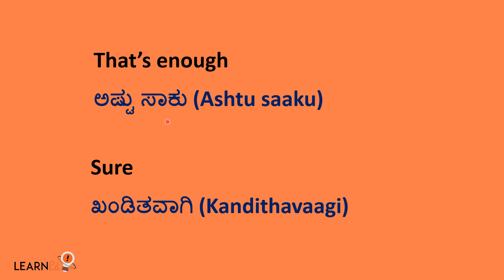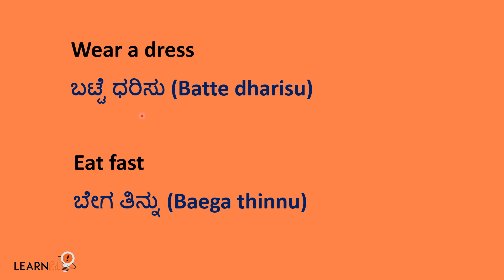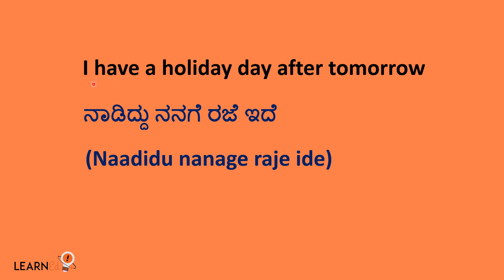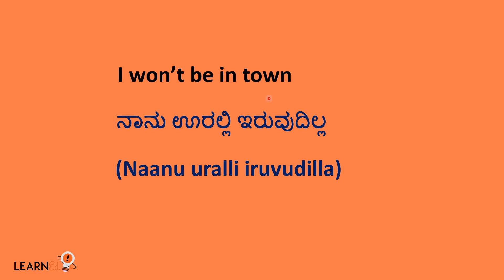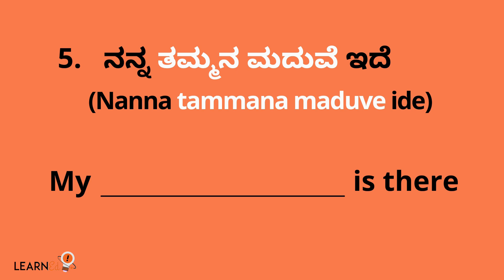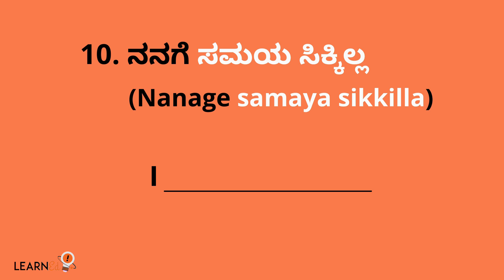Daily Use Words & Sentences In Kannada - English With Quiz I Learn Kannada Through English I LearnEd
Everyday words and sentences in Kannada - English that will help you have a smoother conversation. These are Daily Use Words and Sentences in Kannada, explained through English. An activity is also included at the end of the video for better learning. This video is helpful for people learning spoken Kannada or English. These can be useful when you are conversing and you will soon speak fluently with practice.

TIME STAMP:-
00:00 - Intro
00:27 - Daily Use Words & Sentences
04:06 - Quiz

Learning Kannada will now be fun with LearnEd. LearnEd is a platform that is aimed at helping students/learners become leaders by shaping their skills.

Regards,
LearnEd